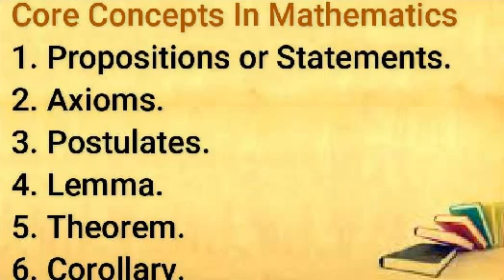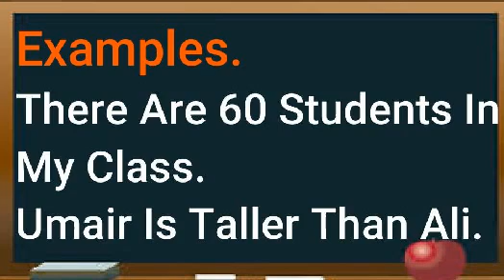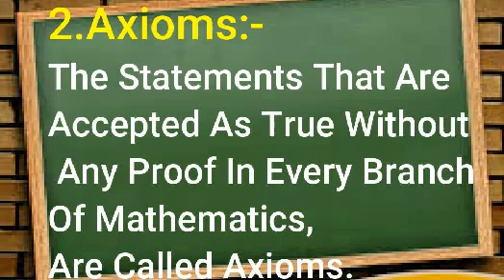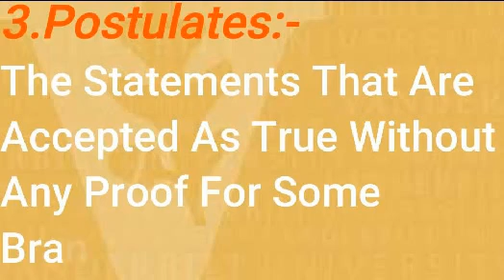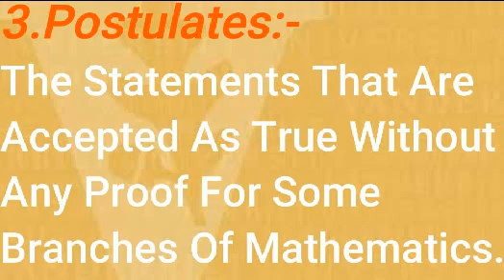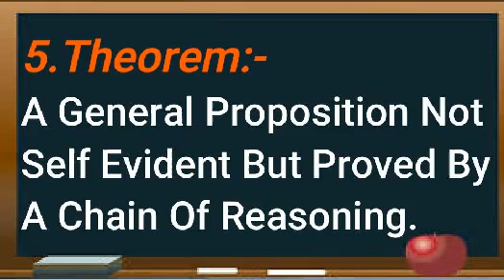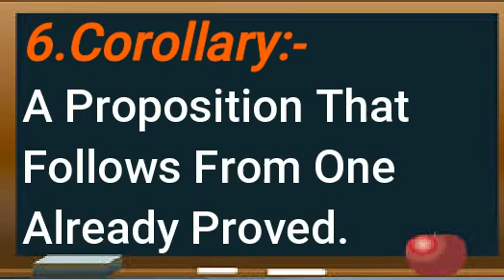Definitions Of Propositions, Axioms, Lemma, Theorem, Corollary, Postulates. || IK MATH TUTOR.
In This Video I Will Define And Explain With Examples The 6 Core Concepts Of Mathematics, Propositions, Axioms, Postulates, Lemma, Theorem And Corollary. I Hope After Watching This Video You Will Be Able To Know All About These Concepts.

________/    LINKS    \____________

1-Top 10 Definitions Of Mathematics.

2-Some Important Mathematical Constants.

3-Some Important Mathematical Constants.

4- Who Invent What In Mathematics,

5- PPSC Mathematics Preparation Complete Detail.

 6- How To Study Mathematics.

___________/  Irfan Khalid  \_________